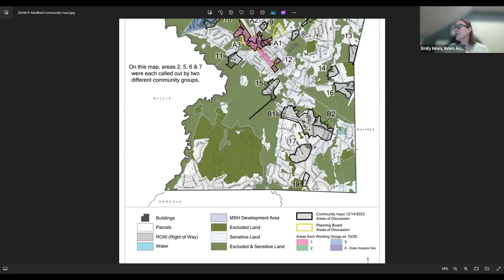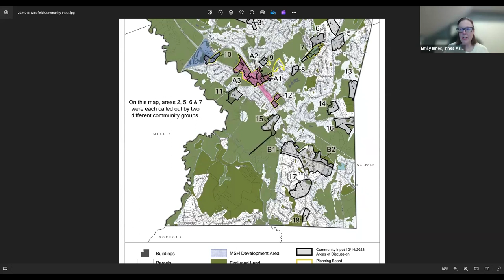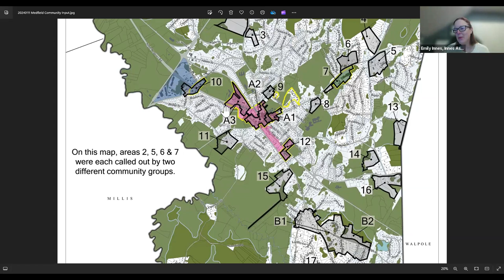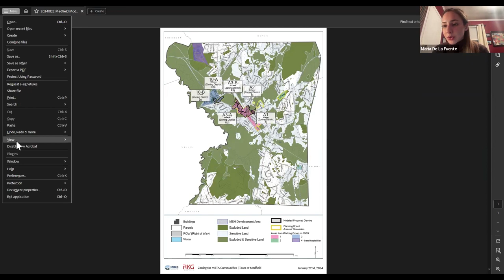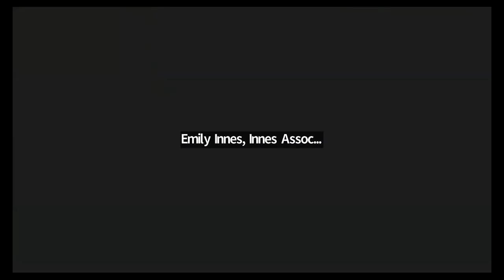Planning Board (01-23-2024)